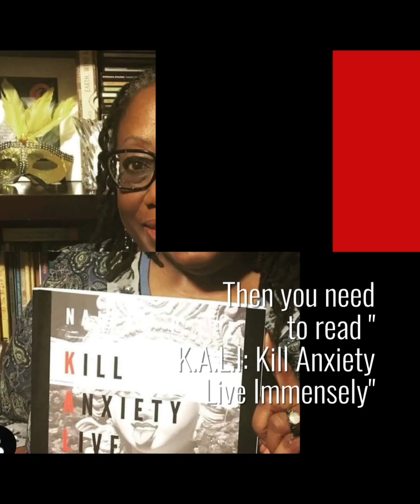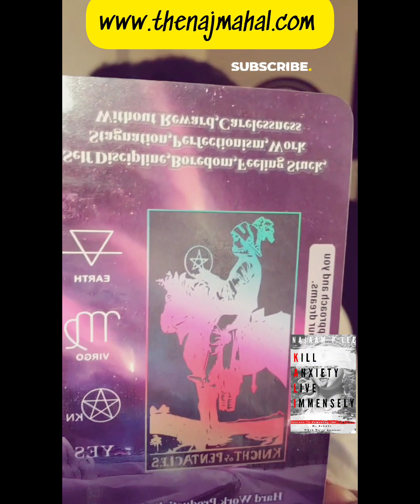Prep For This Opportunity | Friday March 3rd, 2023| the Intuitive Minute.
Become KALI Warrior so that you take back your POWA and control over your life!

Are you seeking one on one, personal advise or Coaching in your life? I want to open my doors to you and schedule a time to chat . Lets start removing the blocks, obstacles that are in the way of your Blessings and Success!

please note: this Free Consultation is for new clients only!